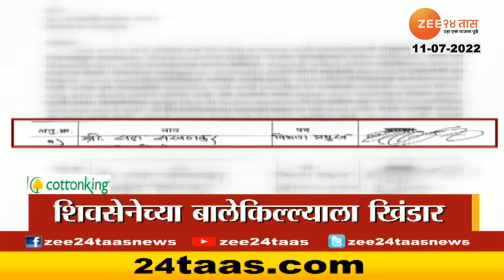Headlines Today | हेडलाईन्स | 11 PM | 11th July 2022 | Zee24Taas